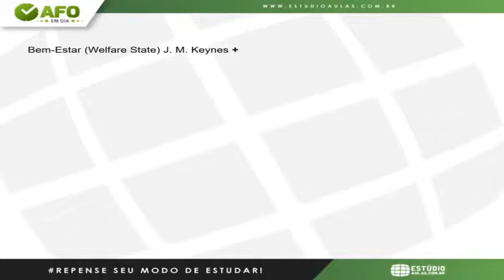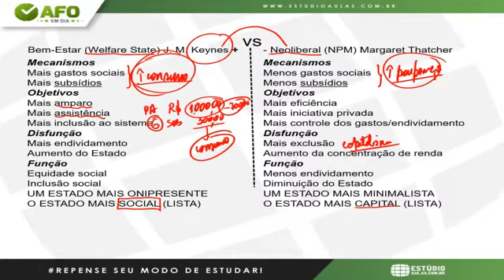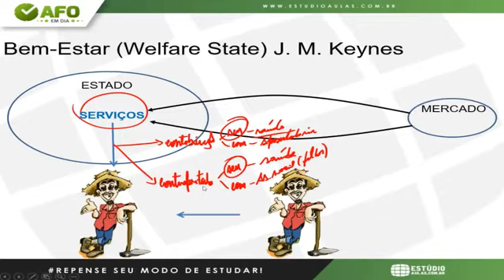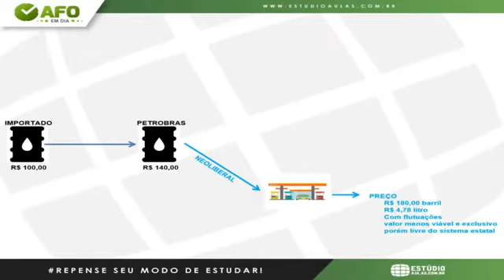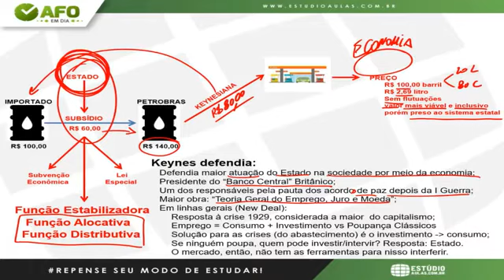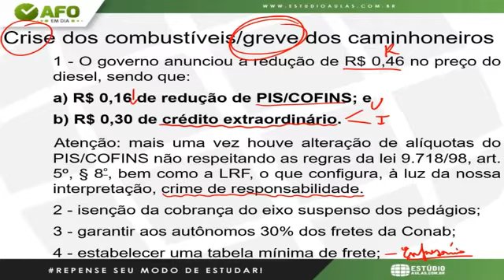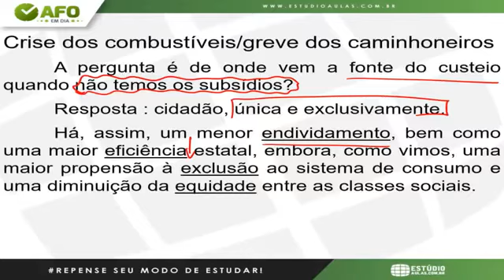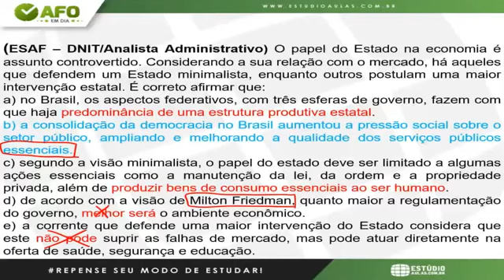AFO para Concursos - AFO em Dia - 3º Episódio 1ª Temporada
Um jeito novo de aprender AFO, alinhando a prática com a teoria.